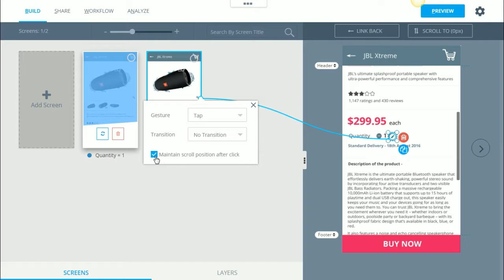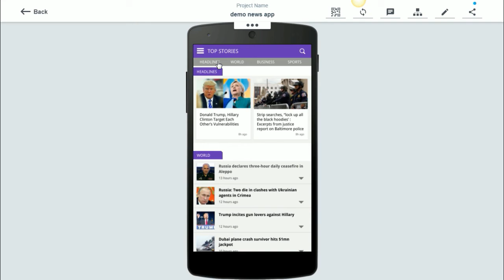Maintain Scroll Position of Design Screens with CanvasFlip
Maintaining the scroll position in your prototype goes a long way is raising the bars of realistic prototyping